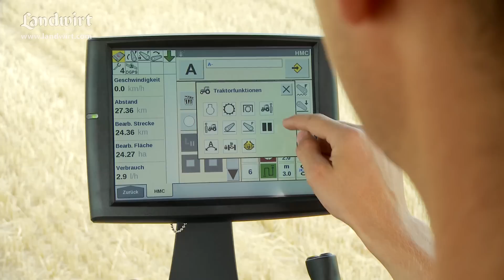Steyr CVT 6240 | landwirt.com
Steyr hat seine CVT Baureihe überarbeitet: Die neuen Traktoren sollen einen höheren Arbeits- und Bedienkomfort, sowie mehr Leistung und Wirtschaftlichkeit bieten. Wir konnten die neuen Traktoren mit Mähwerk, Ladewagen und Grubber Probe fahren. Steyr stellte uns einen 6165 CVT, einen 6185 CVT und das neue Topmodell, den 6240 CVT zur Verfügung. Unseren ausführlichen Fahrbericht mit weiteren technischen Informationen findet ihr in der LANDWIRT Ausgabe 15/2015.

Auch in den sozialen Medien ist der LANDWIRT präsent: Auf der Facebook-Seite liefern sich die Fans lebhafte Diskussionen. Auf YoutTube werden mehrmals pro Woche neue Videos aus allen Bereichen der Landwirtschaft veröffentlicht.